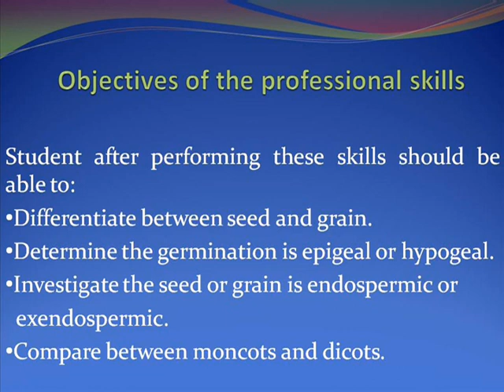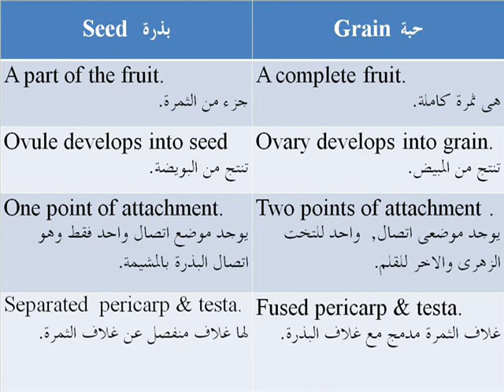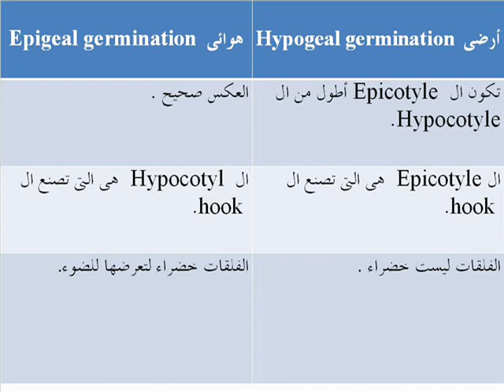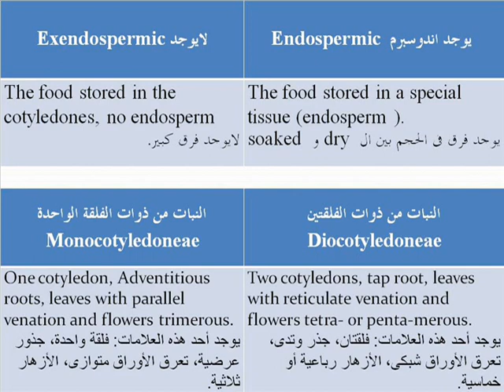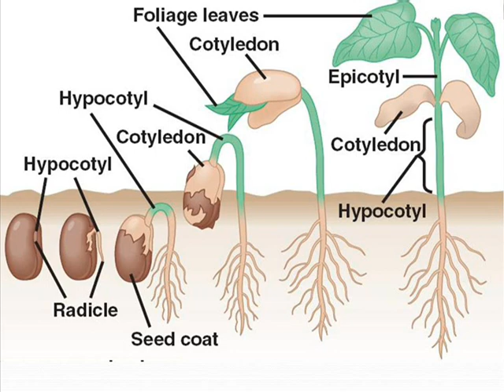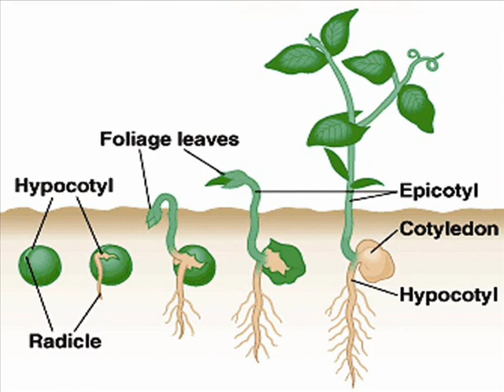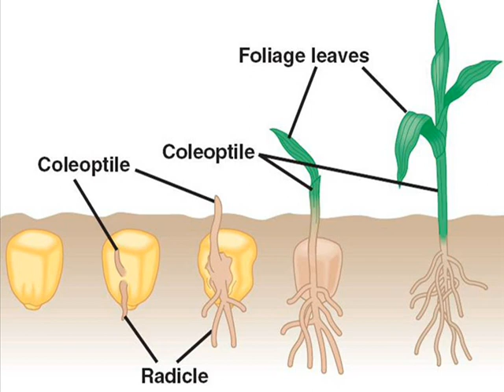الانبات فى النبات